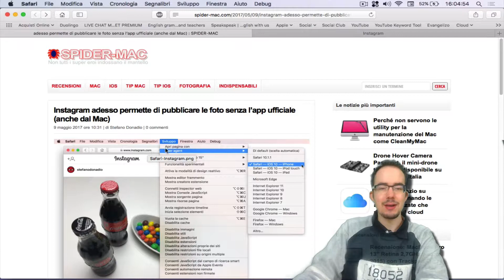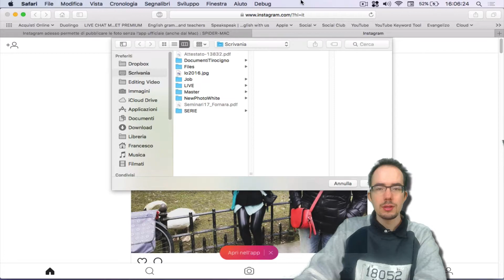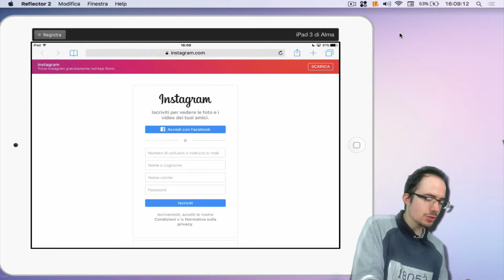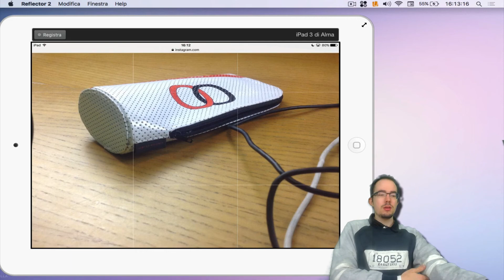Pubblicare foto su Instagram da Mac e iPad!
Tutorial in cui vi mostro come poter caricare le foto su Instagram, il social delle foto, direttamente da Safari per Mac e iPad senza la possibilità di abilitare filtri.

Info personali

Quando pubblico?
VIDEO: Lunedì, mercoledì e venerdì alle 14:30. Domenica alle 14.
LIVE GAMING Ottimizzate con link attività alle 17.